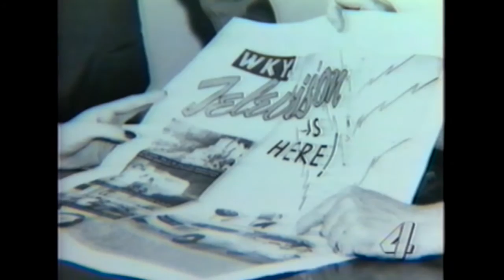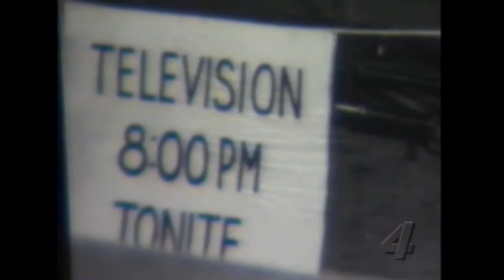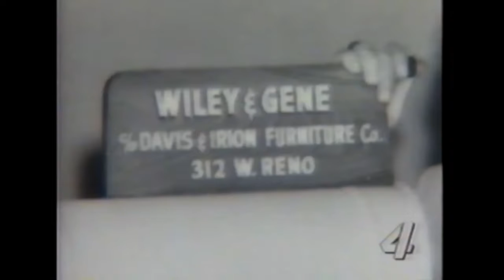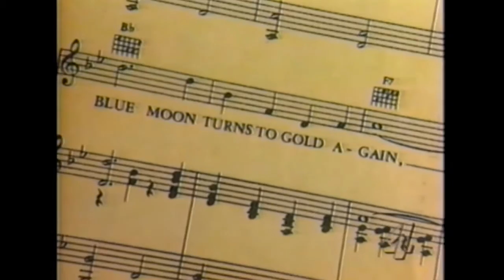"Remember When" Featuring Al Good and his Orchestra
An excerpt from KFOR TV's Remember When Series on the origins of Television, WKY Television in Oklahoma and the contributions of Al Good and his Orchestra in the making of what became history.